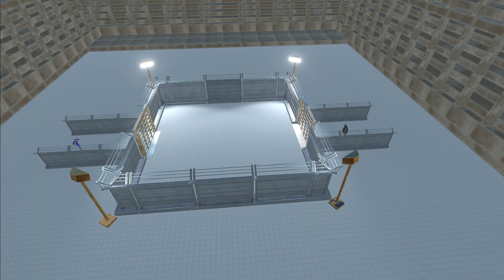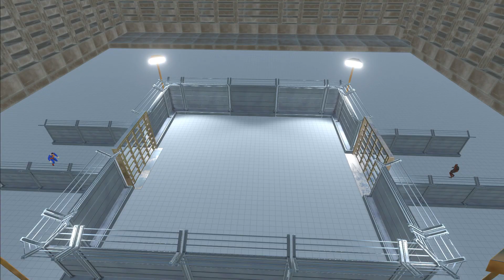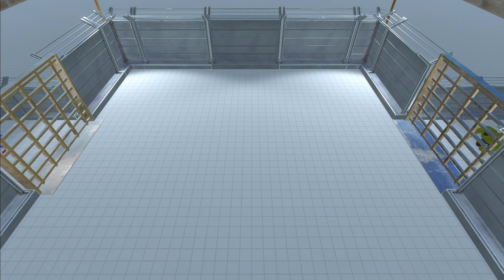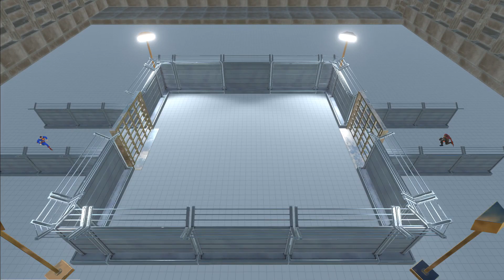Who will defeat Superman? Animal Revolt Battle Simulator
In this epic showdown, we unleash the power of Animal Revolt Battle Simulator to answer the age-old question: Who can defeat the Man of Steel, Superman? Join us as we simulate intense battles pitting Superman against formidable rivals like Batman, Captain America, Deadpool, Ironman, Hulk, and Thor.

🦸‍♂️ Superman, the iconic Kryptonian with nearly invincible strength and speed.
🦇 Batman, the Dark Knight, equipped with intelligence, gadgets, and martial arts mastery.
⭐ Captain America, the super-soldier with a vibranium shield and unparalleled leadership skills.
🗡 Deadpool, the unpredictable mercenary with a regenerative healing factor and a twisted sense of humor.
🤖 Ironman, the genius billionaire in a suit of high-tech armor with an arsenal of weapons.
💪 Hulk, the green behemoth with unmatched strength and a penchant for smashing.
⚡ Thor, the God of Thunder, wielding the mighty Mjolnir and control over lightning.

Who will emerge victorious in this ultimate battle for supremacy? Tune in to find out and witness these legendary characters clash in a battle for the ages! 💥🌟